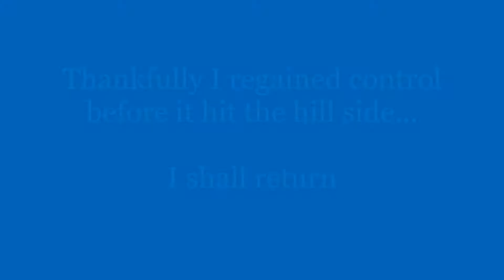Thixendale Valley out of control